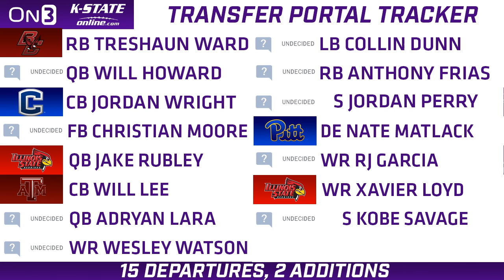Kansas State adds Travis Bates in Transfer Portal, plus landing spots for departed Cats